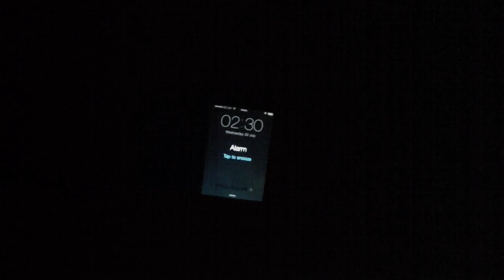Trip to Vancouver Part 1.. Where Jim's At... ep...7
Took at trip to Vancouver to see my brother , this is the journey over there..